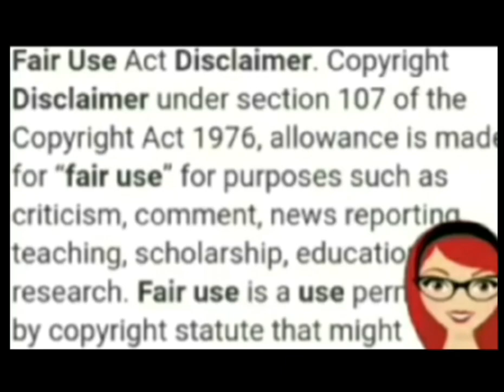Vlogger Puppets on StreetLife BOYT coverage 🦇🐝